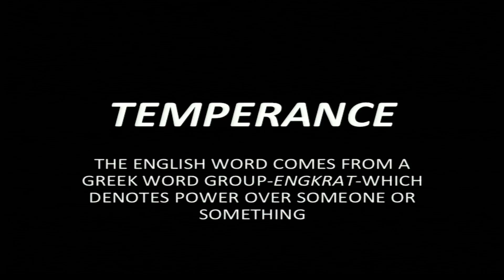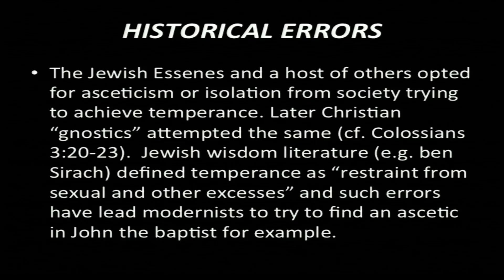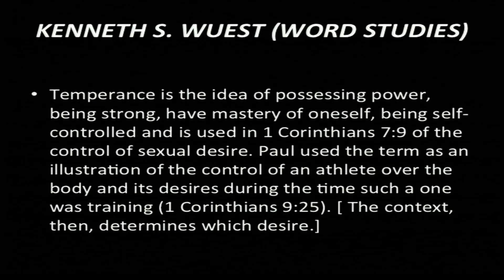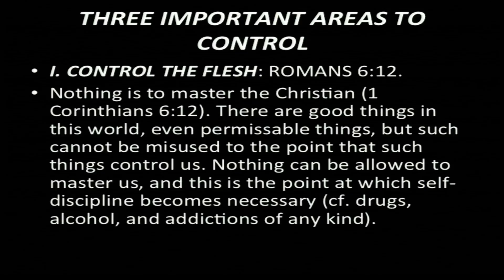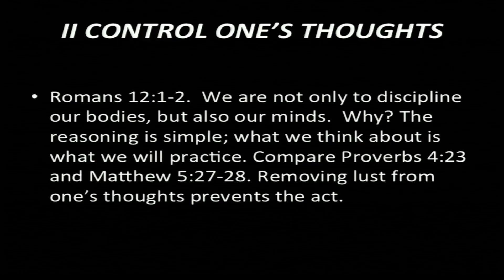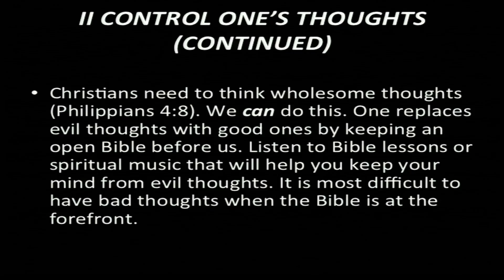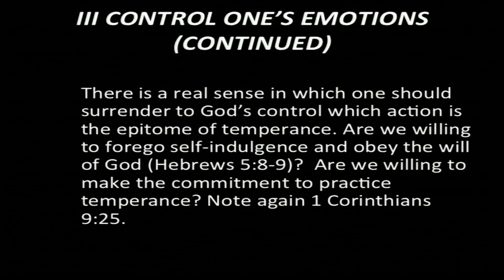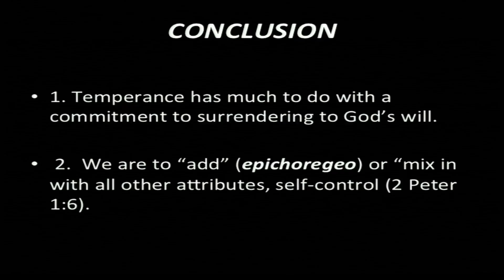Wednesday Evening Class 07/11/2018